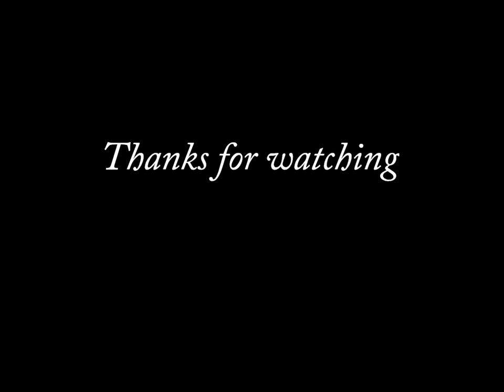Galleri3090's 8 x 2.5 x 2 Closed Loop Zeovit - Feeding